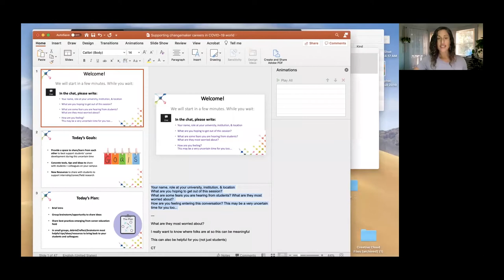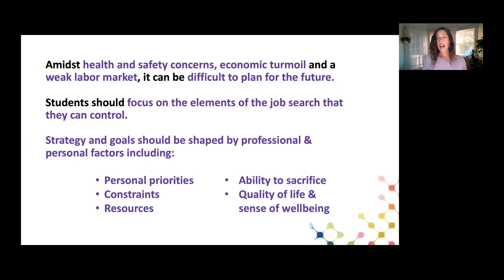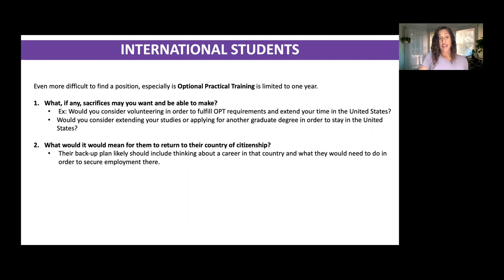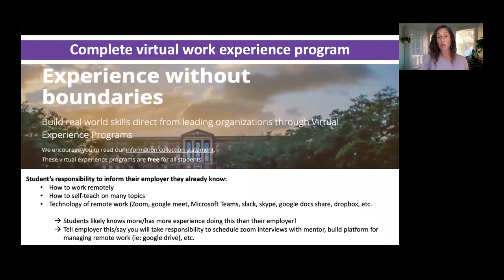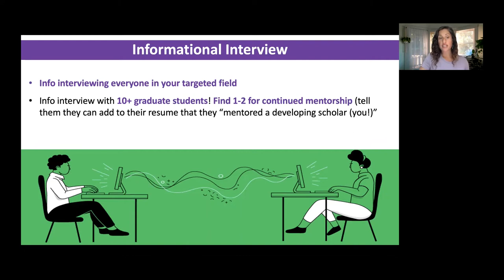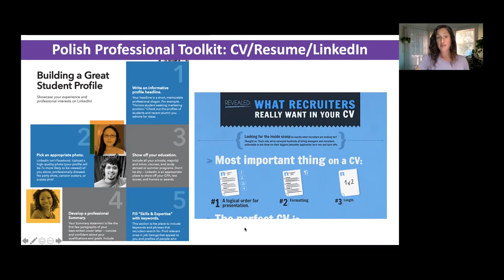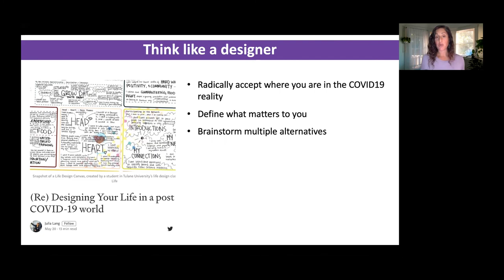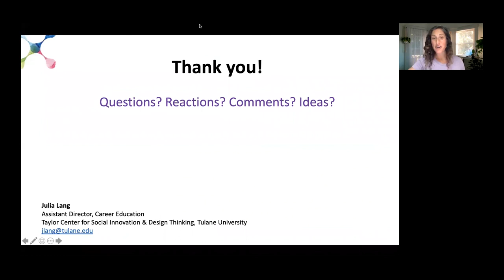Changemaker Careers in Uncertain Times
How can we support students in developing changemaking professional pathways during the current COVID-19 crisis and economic recession? Julia Lang, creator of the "Taylor Your Life" changemaking career development labs at Tulane University, shares current best practices from career educators while creating a space for Change Leaders to collectively share and brainstorm different career development techniques.  Listeners will learn about wide variety of tools, tips and ideas they can share with students and colleagues on their campus to support students' career development during this uncertain time.

The speaker is Julia Lang, Assistant Director for Career Education at the Taylor Center for Social Innovation & Design Thinking, Tulane University

This video was a session part of the 2020 Virtual Change Leader Retreat Week, co-hosted by Ashoka U and Royal Roads University, on June 29 to July 2, 2020. You can learn more about Changemaker Campus